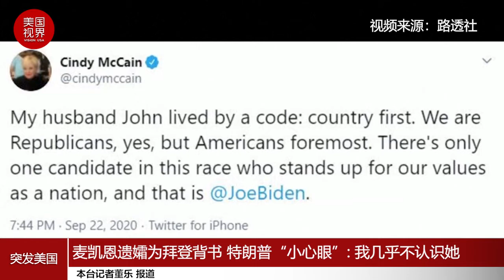麦凯恩遗孀为拜登背书 特朗普“小心眼”：我几乎不认识她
这总统大选的日子越来越近，这总统大选的瓜也越来越多。这不，就在昨天晚上，已经去世的亚利桑那州共和党参议员麦凯恩的遗孀辛迪·麦凯恩公开表态，说自己支持民主党总统候选人拜登。谁成想睡了一觉，就遭到了特朗普的抨击，特朗普先是说自己“几乎”不认识她，又接着说前副总统拜登是麦凯恩的“哈巴狗”。